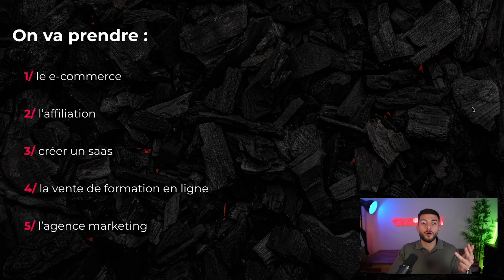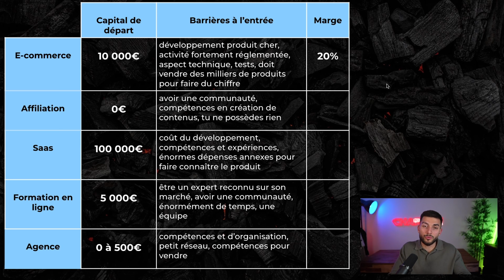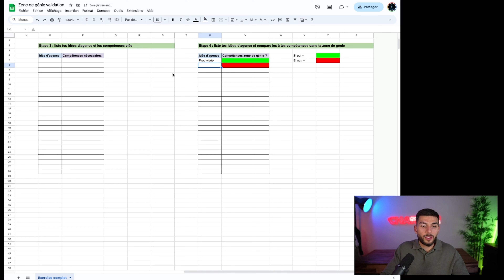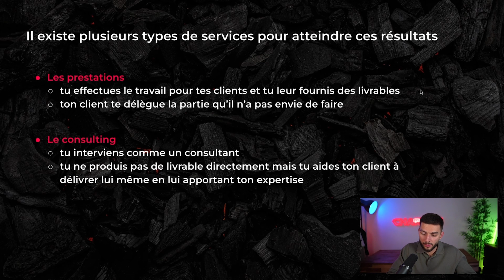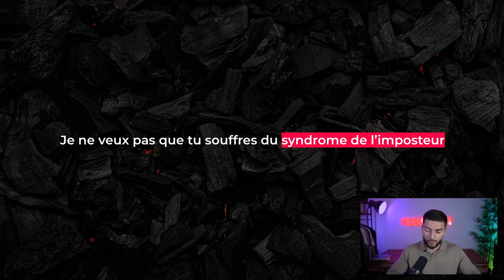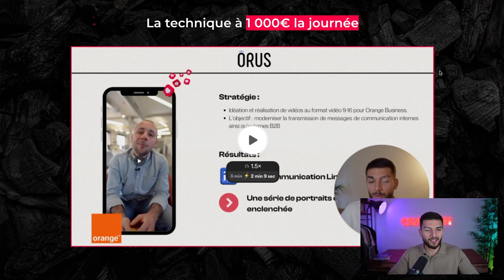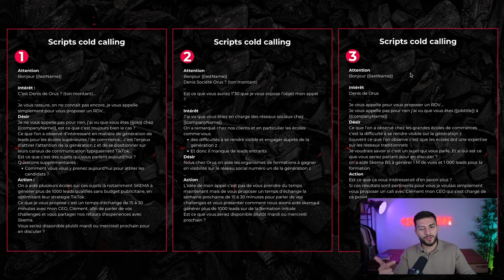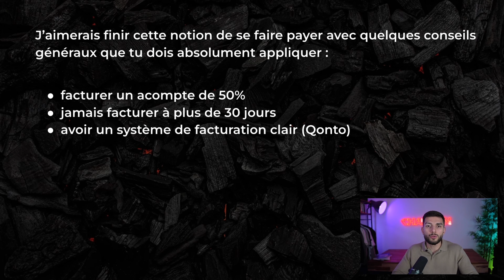Comment j’ai créé un business à +50 000€ par an grâce à la vente de services (copie ma méthode)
On se retrouve pour une vidéo plus longue que d’habitude mais pleine de valeur.

Une bonne vieille formation de 2h qui, je l’espère, t’aidera à te lancer dans la vente de services ou même développer ton activité.

J’ai mis tout ce que je sais dans cette formation, alors prends un carnet et un stylo, c’est parti ! ✍️